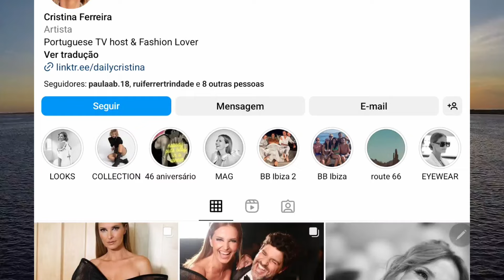Bruxo adivinha futuro de Cristina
Os artigos deste canal são (embora fosse desnecessário frisá-lo) escritos num tom irónico, de carácter [pelo menos pretensamente] humorístico ou em tom de graça ou mesmo de RÁBULA. Não devem ser lidos à letra e portanto, quem não aceitar esta premissa NÃO deve assistir aos vídeos. Se não gosta de publicações como ´O inimigo Público´, por exemplo,  então este canal não é para si. NÃO DEVE ACREDITAR numa única palavra do que nós dizemos nos vídeos! (conteúdo tendencialmente inventado). Repito, nada do que aqui se escreve, faz sentido. Se procura notícias sérias, por favor compre o JN. Obrigado pela visita.